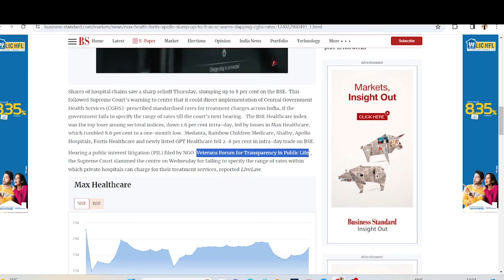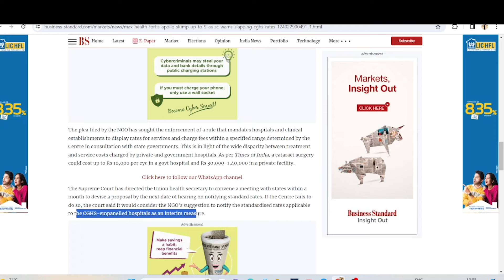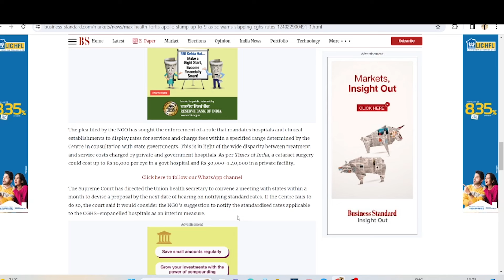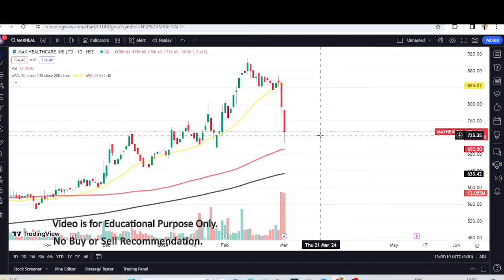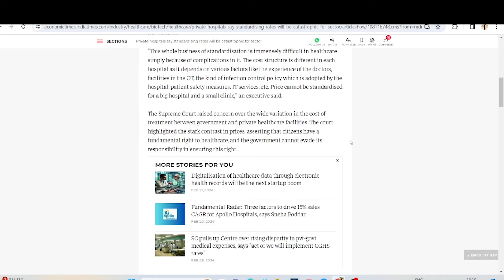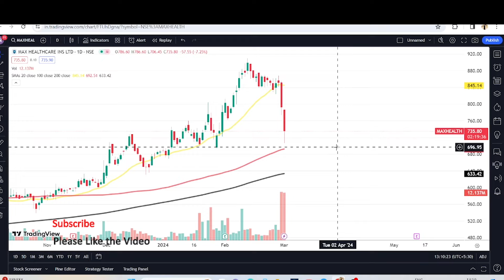Why Hospital Stocks are Falling? Max Healthcare/ Apollo Hospital/Rainbow Hospital Share Latest News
Complete clarity on Hospital stocks. Latest News on Hospital stocks.

Topic cover
Max Healthcare share latest news
Max Healthcare share news today
Max Healthcare share
Max Healthcare share news
Apollo Hospitals share
Apollo Hospitals share latest news
Apollo Hospitals share news
Apollo Hospitals share news today
Apollo Hospitals share target
Apollo Hospitals share analysis
Apollo Hospitals share price
Apollo Hospitals  stock analysis
Apollo Hospitals share
infosys share
infosys stock
ltim share
Rainbow Childrens Medicare share latest news
Rainbow Childrens Medicare share news today
Rainbow Childrens Medicare share news
 Rainbow Childrens Medicare share price